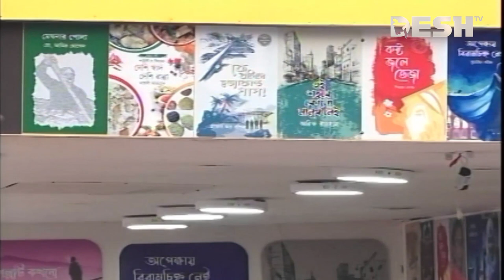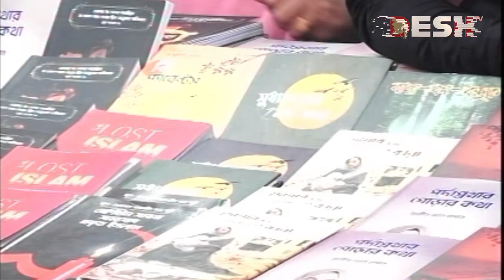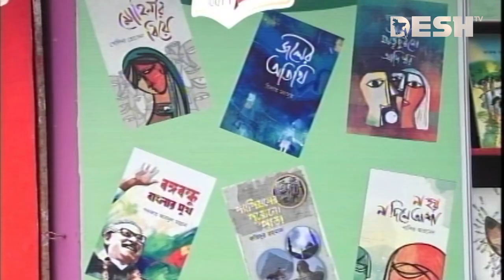ফাগুনের মলাট | ২২ ফেব্রুয়ারি ২০২৪ | Ekushey Book Fair 2024 | Fagun Er Molat | Desh TV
42, Shaheed Sangbadik Selina Parveen Sarak, Malibag 1217 Dhaka, Dhaka Division, Bangladesh